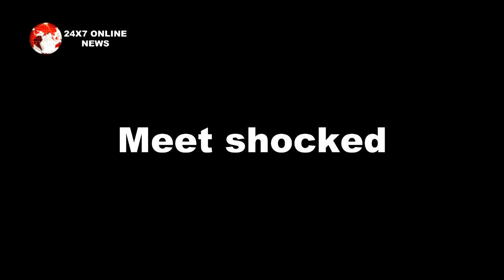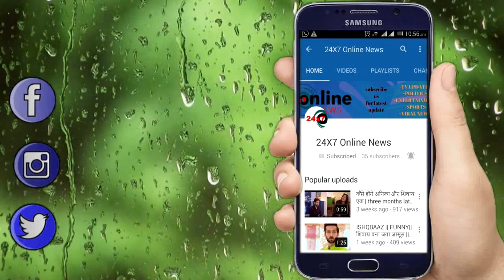MEET || MEET के अवतार बदलते ही ऐसे पलट जाएगी पूरी कहानी